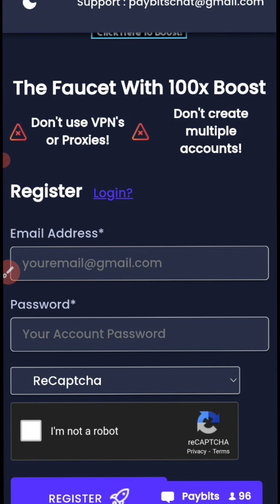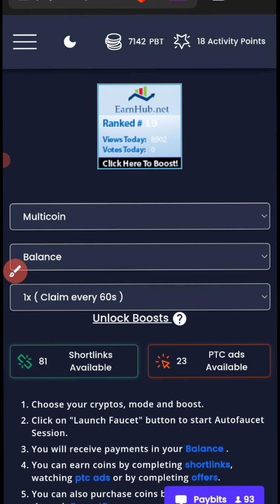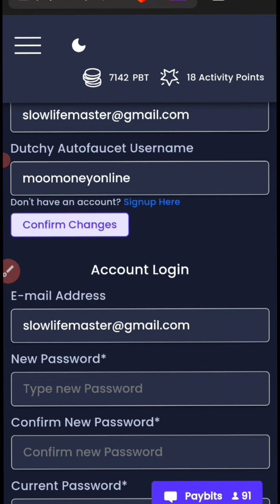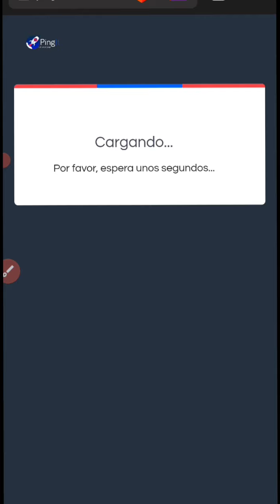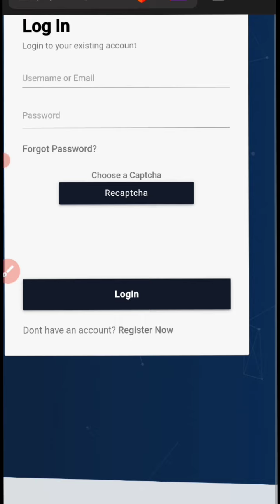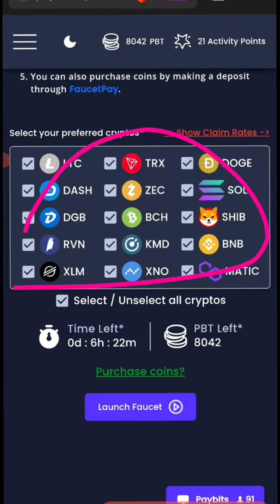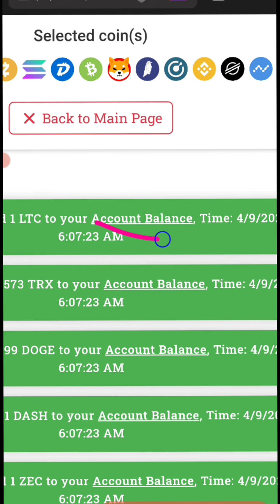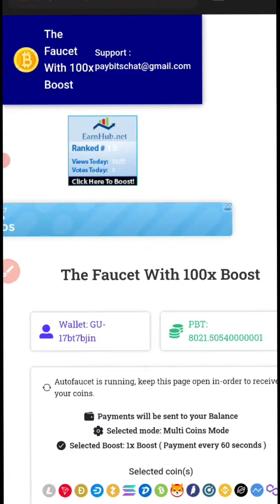✅ใหม่!! เว็บขุดเหรียญฟรี เข้าทุก1นาที (ขุดรับเหรียญ250-500เท่า ) เปิดใหม่เเจกเยอะ!✅สายขุดต้องมี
✅เว็บขุดเหรียญ 700 เท่า เปิดใหม่✅

✅เพิ่มเติม เว็บขุดเเอร์ดรอป ถอนได้100%

👉✅ลิงค์สมัครกระเป๋าเก็บ(Baby doge coin)

✅เว็บขุดออฟไลน์ฟรี (Xasic)

✅วิธีซื้อเครื่องขุด👇(Xasic)

📢การลงทุนมีความเสี่ยง ตัดสินใจดีดีก่อนลงทุนนะคับ